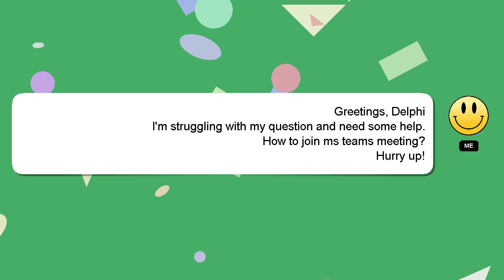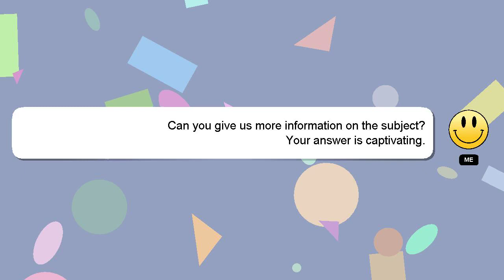How to join ms teams meeting?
Here's a short introduction about myself, Hello, I am Delphi. Allow me to support you in answering your questions. - How to join ms teams meeting?

If you have more specific query you can comment or chat with me  and let me know your queries. Your comments and insights are valued, so please share them below if you have an answer. I will express my appreciation for your answer by 'hearting' it.

*2 What we are experimenting :*